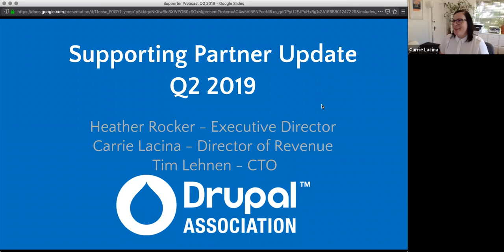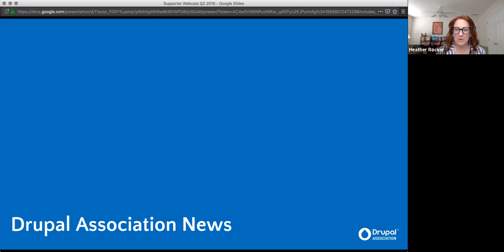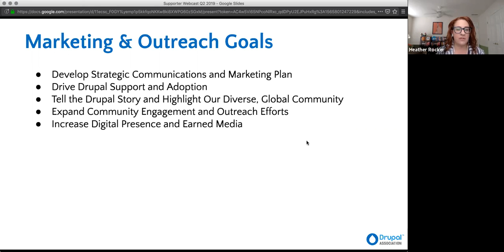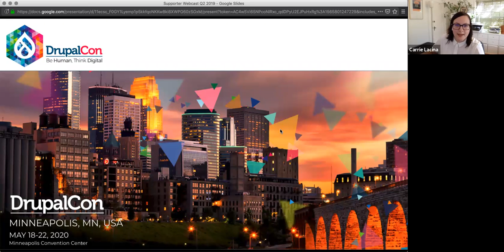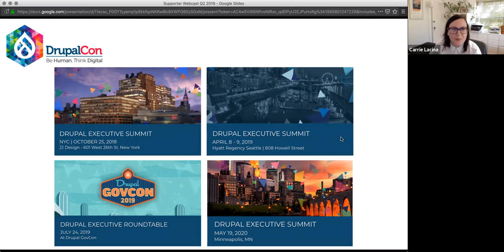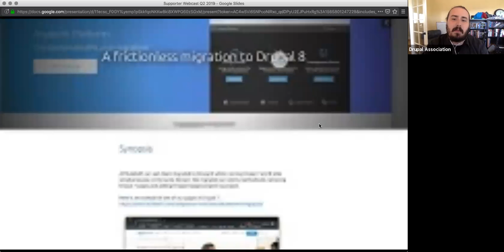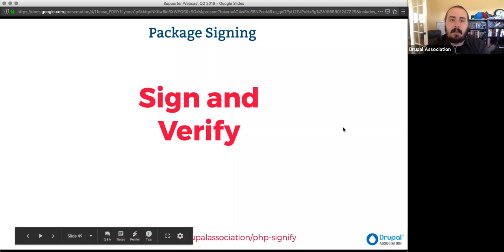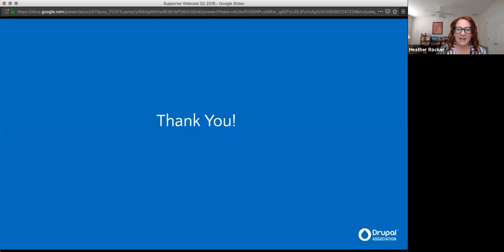Drupal Association: Supporting partner update Q2 2019